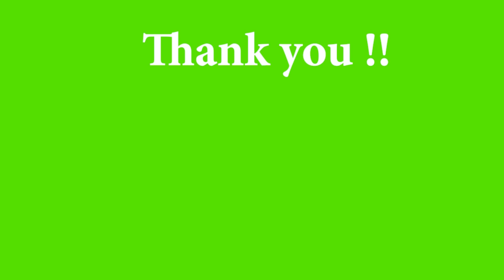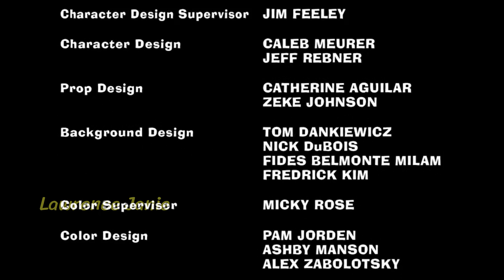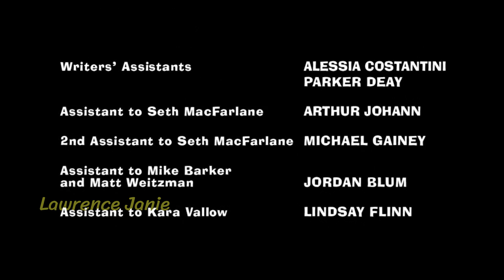American Dad | Barry Haunted